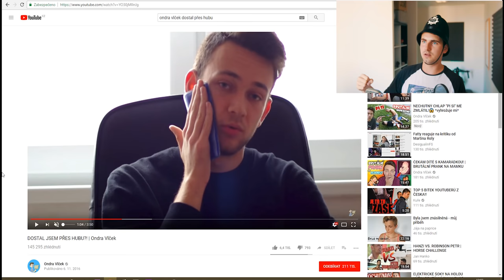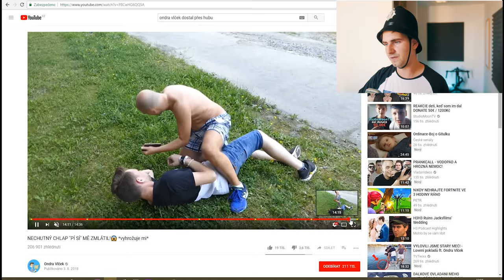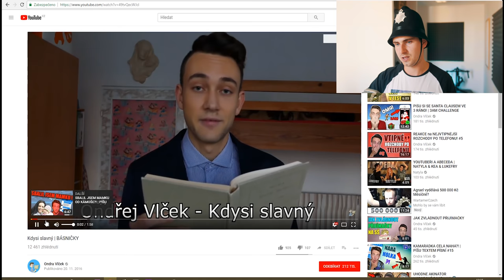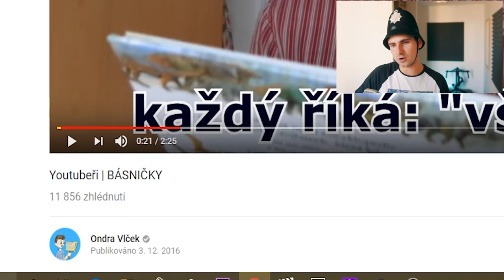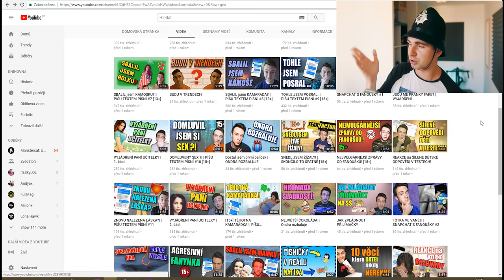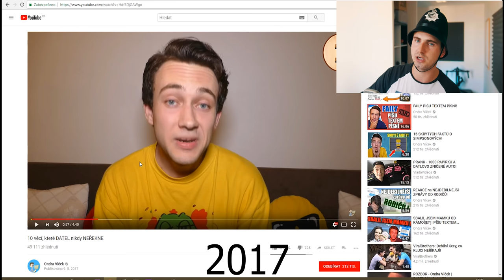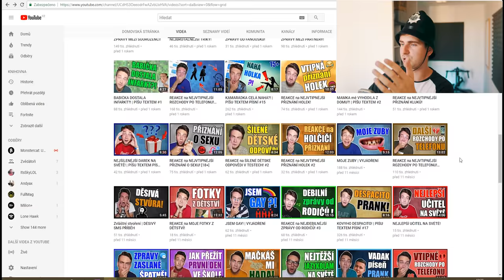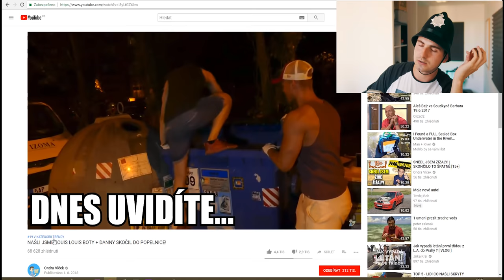Ondra Vlček a jeho šprýmy | Šerif Tonda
Vítám Vás u dalšího případu Šerifa Tondy - Dneska se podíváme na ONDRU VLČKA

ODEBÍREJTE

Technika -
Lumix GH4
Sigma 18-35
Canon 50mm